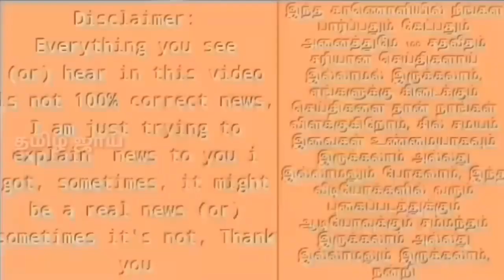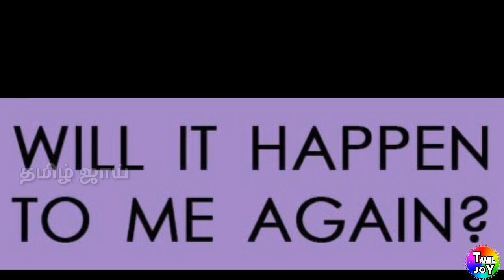ஒரே ஓவரில் 77 ரன்கள் தோனி & கோலி நினைத்தால் முடியும் | கிரிக்கெட் வரலாற்றில் நடந்த அதிசய நிகழ்வு